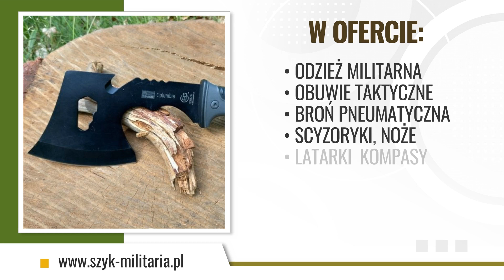Sprzedaż militariów Konstancin-Jeziorna Krzysztof Szynal Szyk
Sklep, którego założycielem jest Krzysztof Szynal, oferuje sprzedażmilitariów. Nasza siedziba znajduje się w Konstancinie-Jeziornie, w aglomeracji warszawskiej.

W asortymencie mamy szeroki wybór artykułów militarnych oraz survivalowych. Sprowadzamy wysokiej jakości wyroby od polecanych dostawców. W ofercie mamy między innymi odzież outdoorową, a w tym obuwie taktyczne, spodnie taktyczne i bojówki, pasy do spodni, t-shirty i longsleeve oraz bluzy i polary.

Poza tym polecamy noże i broń pneumatyczną oraz sprzęt taktyczny.